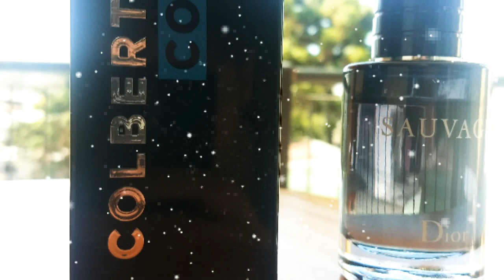Cólbert Code (¿Sauvage?) - Reseña en español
De la casa perfumera Canon Argentina, un clon no declarado de Dior Sauvage.
Calidad asombrosa a un costo increíble.
Versátil, para todo clima.
Recomendable!